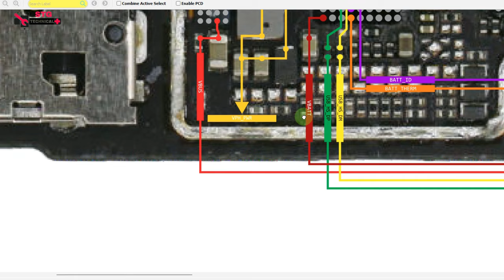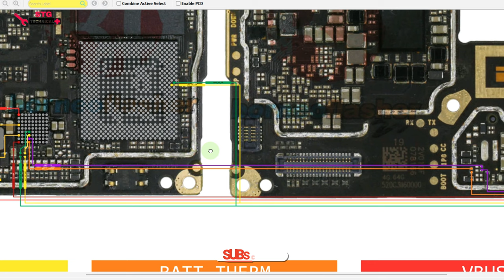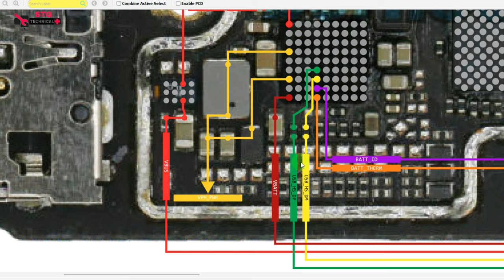No charging || no USB connect PC solution || Redmi 8A || 8A pro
STG TECHNICAL,
stg technical,
redmi 8A no USB connect PC solution,
redmi 8 Pro no USB connect PC solution,
redmi 8A no charging solution,
redmi 8 Pro no charging solution,
charging problem fix,
redmi 8A charging problem fix,
redmi 8 Pro charging problem fix
charging error solution

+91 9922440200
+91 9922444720